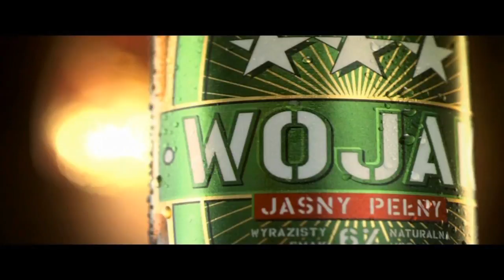Norbert Dąbrowski o gali w Olsztynie (12.2.12)